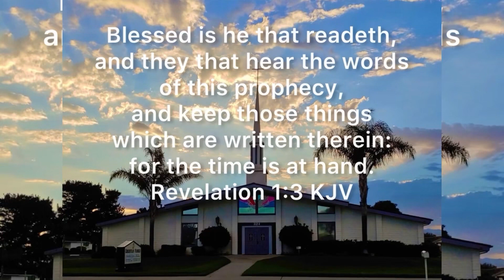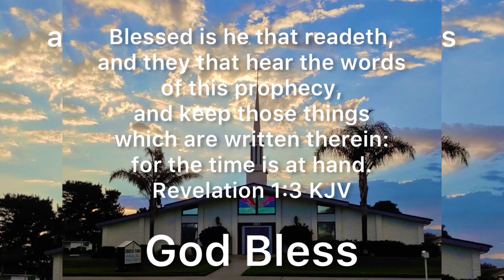The Baptism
Bryan Farmer
BeLe Farmer

Know ye not, that so many of us as were baptized into Jesus Christ were baptized into his death? [4] Therefore we are buried with him by baptism into death: that like as Christ was raised up from the dead by the glory of the Father, even so we also should walk in newness of life. [5] For if we have been planted together in the likeness of his death, we shall be also in the likeness of his resurrection: